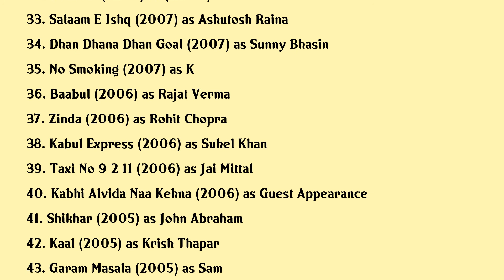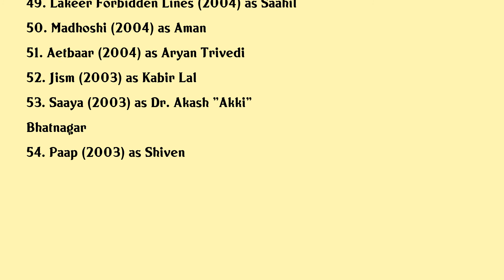John Abraham Movies list John Abraham| Filmography of John Abraham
John Abraham Full Movies List Filmography of John Abraham

Latest movies of John Abraham are:

1. Attack
2. Kaashvie Nair Untitled Project
3. Ek Villain 2
4. Force 3
5. Satyameva Jayate 2
6. Mumbai Saga
7. Batla House
8. Romeo Akbar Walter
9. Pagalpanti
10. Parmanu The Story Of Pokhran
11. Satyameva Jayate
12. Dishoom
13. Wazir
14. Force 2
15. Rocky Handsome
16. Welcome Back
17. Shootout At Wadala
18. Madras Cafe
19. Race 2
20. I Me Aur Main

Complete list of movies acted by John Abraham are in this video.

Please Comment down your favorite movie of John Abraham